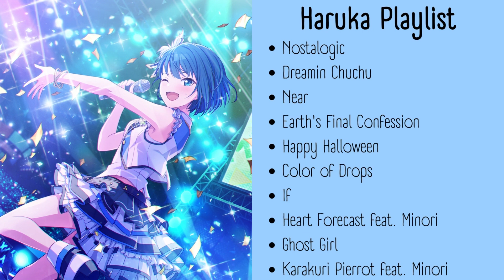Haruka Playlist // Kiritani Haruka (VA: Yoshioka Mayu) another vocals Project Sekai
Nostalogic - yuukiss
Dreamin Chuchu - emon(Tes.)
Near - Natsushiro Takaaki, Watanabe
Earth's Final Confession - Kemu
Happy Halloween - Junky
Color of Drops - 40mP
If - YurryCanon, Tsukiyomi
Heart Forecast - Eve, TAKU INOUE, Numa
Ghost Girl - mikitoP
Karakuri Pierrot 40mP